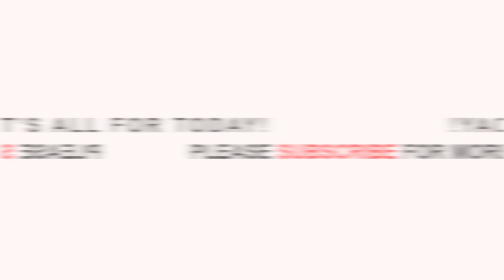Why we have many churches in Christianity Archbishop Emeritus Peter Kwasi Sarpong expose part 1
Why we have many churches in Christianity?  Archbishop Emeritus Peter Kwasi Sarpong expose